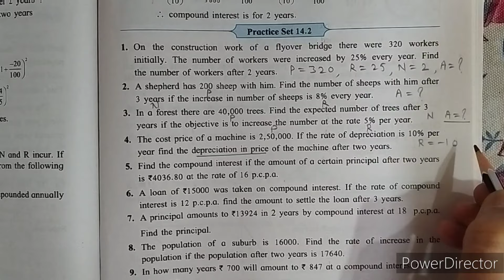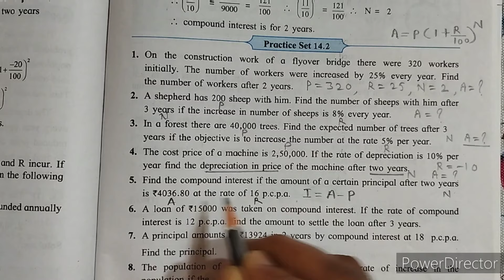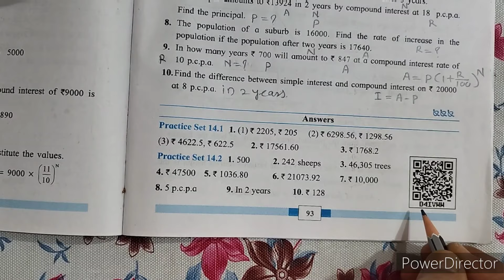practice set 14.2 class 8 maths | chapter 14 compound interest std 8 | 8th math practice set 14.2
Time Stamp :
00:00 Introduction Practice set 14.2
2:10 Q. 1) Practice set 14.2
6:10 Q. 2)  Practice set 14.2
13:27 Q. 3)  Practice set 14.2
18:02 Q. 4)  Practice set 14.2
23:41 Q. 5) Practice set 14.2
30:50  Q. 6) Practice set 14.2
37:19  Q. 7) Practice set 14.2
42:08  Q. 8) Practice set 14.2
47:08  Q. 9) Practice set 14.2
51:28  Q. 10) Practice set 14.2